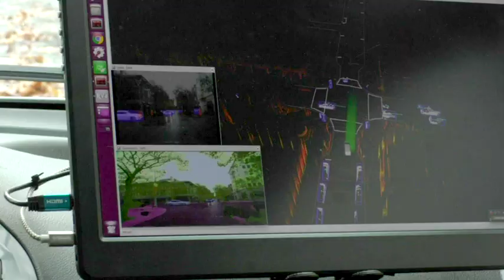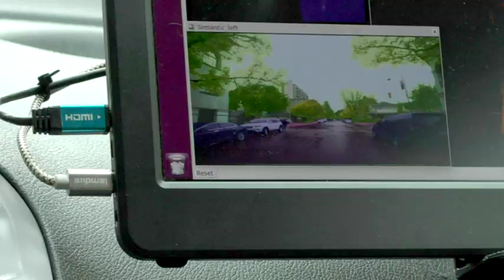ThorDrive's Autonomous Cars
Farshid Arman, COO of ThorDrive, talks about the company's new pilot program in connection with Ace Hardware in Palo Alto in which it will be testing out a new delivery service using a driverless van. Video by Palo Alto Online.